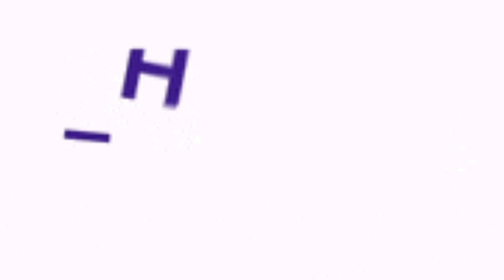Filipino Sticky Rice Cake biko | Sinukmani malagkit na kanin for dessert | My New Year pudding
I cooked my biko or sinukmani sticky rice topped with a gooey caramel glaze and crispy coconut curds.